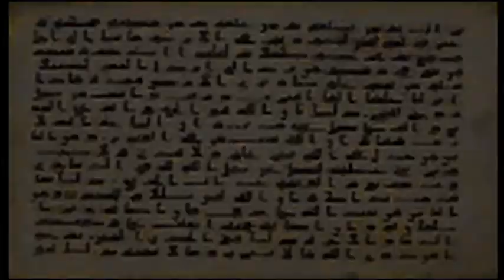Egitto: le speranze disilluse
L'inizio delle rivolte, nel gennaio 2011, ha visto cristiani e musulmani scendere in piazza insieme per manifestare contro il regime di Mubarak.
I cristiani speravano che presto la loro condizione sarebbe cambiata e che finalmente avrebbero goduto di una piena cittadinanza.
Ma neanche due mesi dopo si sono verificati nuovi attacchi alle chiese e ai fedeli. Moltissimi copti hanno abbandonato l'Egitto, temendo il passaggio da una dittatura politica a una religiosa.
Timori che purtroppo hanno trovato conferma nei risultati delle elezioni parlamentari - Fratelli musulmani e salafiti hanno guadagnato il 60% dei voti -- e di quelle presidenziali che hanno sancito la vittoria di Mohammed Morsi, esponente dei Fratelli musulmani.
E le speranze cristiane sono svanite...